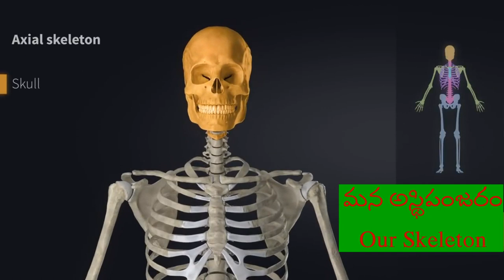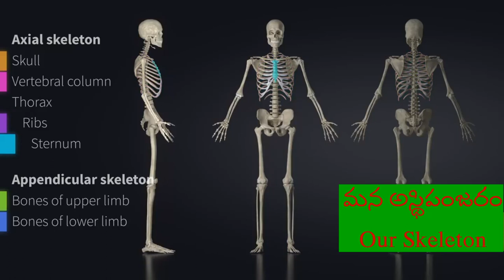FOR ALL CLASSES- మన అస్థిపంజరంలోని ఎముకల గురించి తెలుసుకోవాలని వుందా?(OUR SKELETON AND BONES)